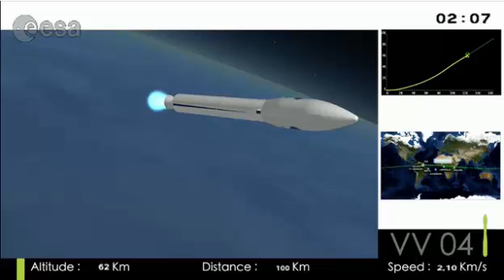[LAUNCH] IXV - Intermediate eXperimental Vehicle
When ? 02/11/2015 2:41 pm
Where ? Kourou (French Guyana)